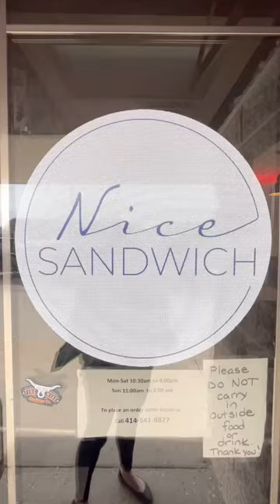Nice Sandwich in West Allis, WI